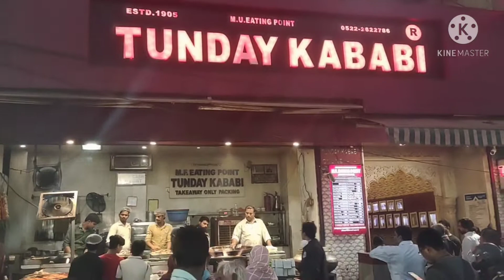Lucknow Famous Tunday Kebab | famous Street Food In 2021 | Indian Street Food 2021 Most Popular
Lucknow Famous Tunday Kebab | famous Street Food In 2021 | Indian Street Food 2021 Most Popular:-  So today we are going to Famous Tunday Kebab in 2021 and here you will fantastic food with amazing taste.